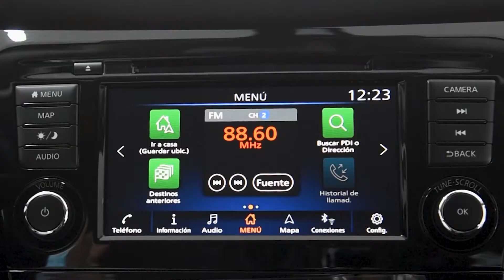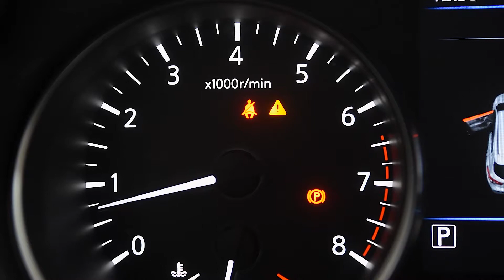Conoce la Nueva Nissan Qashqai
Para más información comunicarse a la línea gratuita 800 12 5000.